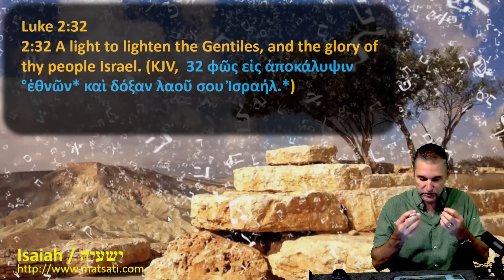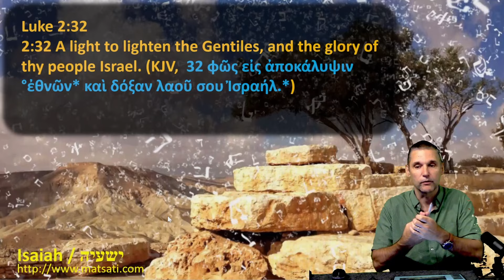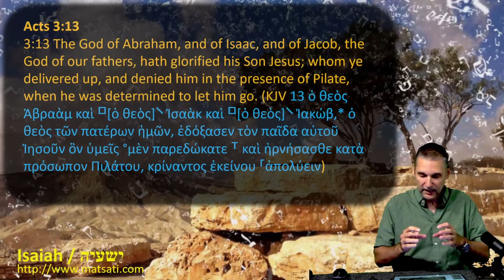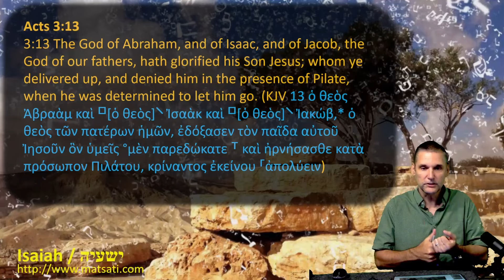Dr Duane Miller - Antimissionaries are Wrong: Prophecies in Isaiah on Yeshua the Messiah, Isaiah 49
Delve into the Servant Songs of Isaiah and discover how they foretell the Messiah’s role as a light to the nations, fulfilled in Yeshua. Explore the profound mission of the Servant in Isaiah 49:1-6 and its significance in both the Hebrew Bible and the New Testament.

Part 1
4:04 NT quote from Isaiah 49 in Luke 2.32
8:12 Short Summary of the Servant Song Chapters in Isaiah
15:12 Acts 3.13 connection to Isaiah 49

Live Stream Begins: USA: Wednesday 6:30 PM EST